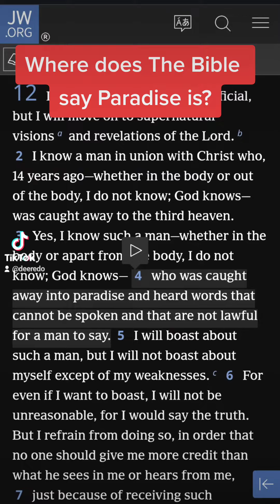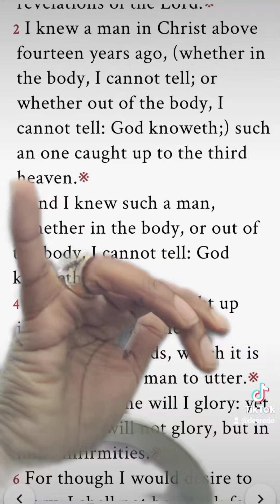Jehovah's witnesses don't know where Paradise is?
Read the Bible for yourselves